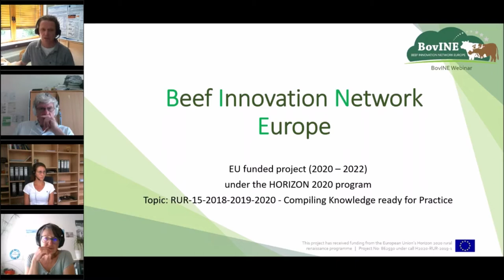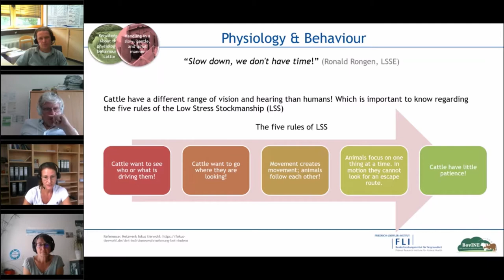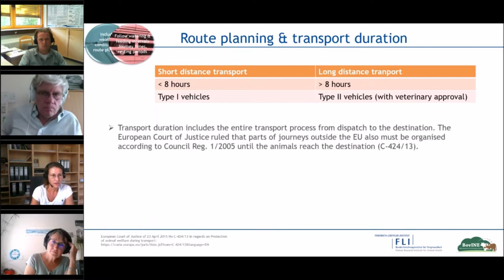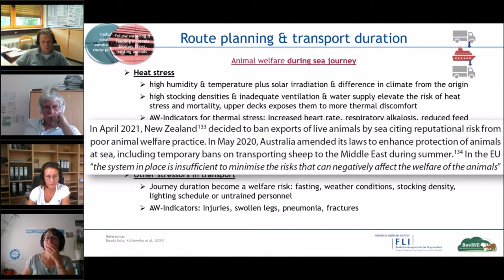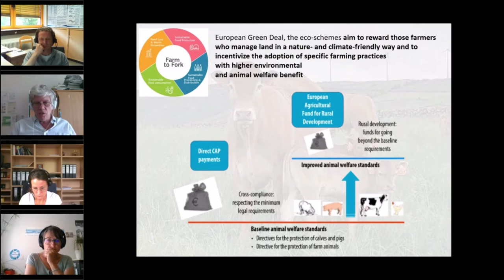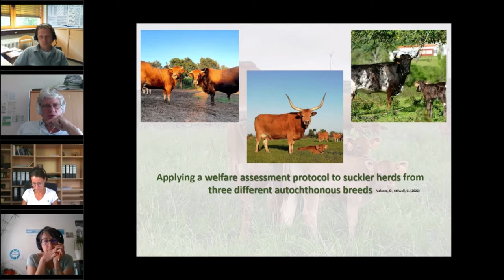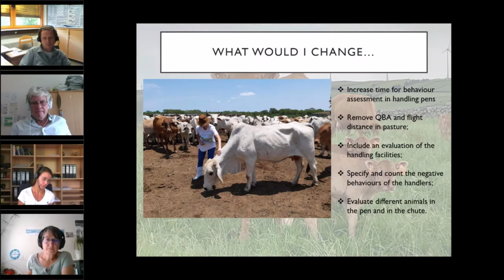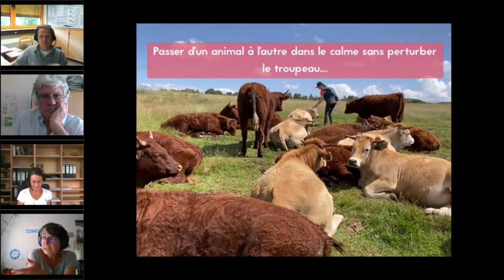BovINE Webinar - Training in Animal Welfare